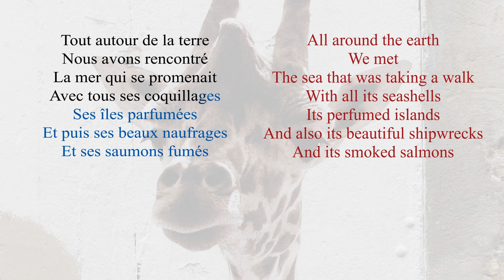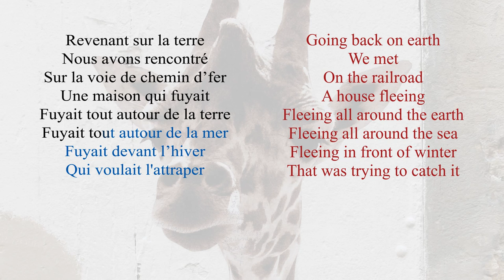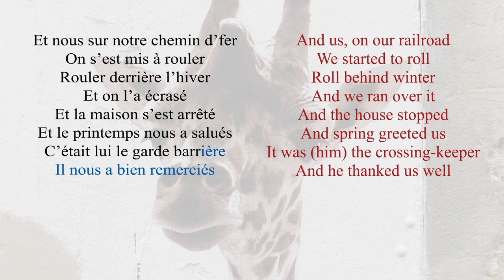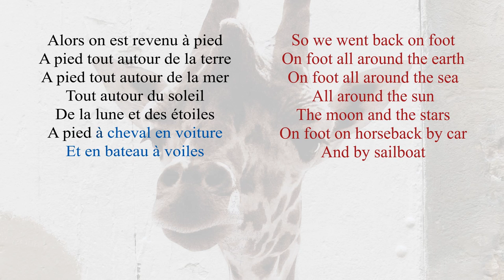French Poem - En Sortant de l'Ecole by Jacques Prévert - Slow Reading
Improve your French pronunciation, grammar and vocabulary by listening to this French Poem read slowly: En Sortant de l'Ecole (When going out of school) by Jacques Prévert (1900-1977).